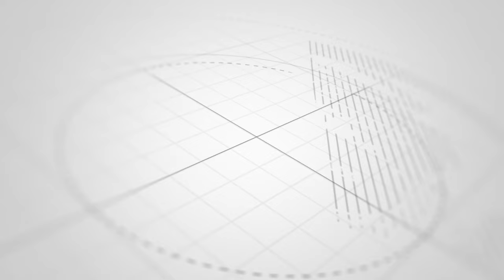SABABU YA KUSHTUA WATU ZANZIBAR KUJENGA CHINI YA BARABARA - HUTAAMINI